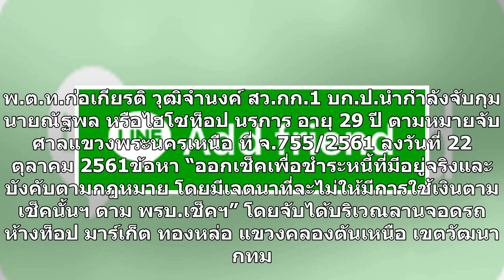รวบไฮโซ ท็อป อายุน้อยร้อยล้าน หลังตุ๋นนับ 100 ล้าน มีดารานักร้องตกเป็นเหยื่อ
รวบไฮโซ ท็อป อายุน้อยร้อยล้าน หลังตุ๋นนับ 100 ล้าน มีดารานักร้องตกเป็นเหยื่อ รวบไฮโซ ท็อป อายุน้อยร้อยล้าน / เมื่อวันที่ 7 ก.ค. ที่ กองปราบปราม พล.ต.ท.สุทิน ทรัพย์พ่วง ผบช.ก. พล.ต.ต.จิรภพ ภูริเดช ผบก.ป. สั่งการ พ.ต.อ.ธงชัย อยู่เกษ ผกก.1 บก.ป. พ.ต.ท.ก่อเกียรติ วุฒิจำนงค์ สว.กก.1 บก.ป.นำกำลังจับกุมนาย...